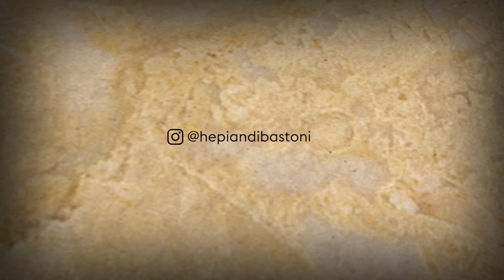PART 98 SHAHABAT NABI ABU QATADAH PRAJURIT BERKUDA RASULULLAH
ABU QATADAH

Nama aslinya al-Harits bin Rib'i bin Baldama bin Khunas bin Sinan al-Ansari al-Sulami al-Madani. Ada yang menyebut namanya an-Nu'man bin Amr atau Amr bin Rib'i. Namun Al-Harits lebih tepat.

Dia masuk Islam sejak kecil dan mengikuti semua perang setelah Perang Uhud. Ia  dikenal dengan kesopanan, keberanian, dan kepahlawanannya sampai dia dijuluki Farisu Rasulullah (Kesatrian Prajurit Berkuda Rasulullah).

Abu Qatadah pernah membasuh kepalanya. Namun baru sempat membasuh separuh rambutnya, ia mendengar ringkikan kudanya. Dia mengira akan segera tiba waktu berjihad. Ia pun bergegas meski belum selesai membasuh rambutnya. Nabi pun mendoakan rambut dan kulitnya. Allah mengabulkan doa Rasulullah.

Ketika meninggal dunia di usia lebih dari 70 tahun, di masa kekhalifahan Ali bin Abi Thalib, ia nampak seperti orang  yang berusia 15 tahun.

Ketika terjadi Perang Hunain, Abu Qatadah melihat seorang prajurit Muslim sedang berperang melawan musuhnya. Musuhnya itu berhasil mendesakan prajurit Muslim itu. Segera Abu Qatadah menyerang orang kafir tersebut dan membunuhnya.
Nabi bersabda, bahwa siapa yang bisa membunuh musuhnya dan ada bukti, ia boleh mendapatkan harta (salab) musuh itu.

Dalam suatu perjalanan, di atas kendaraannya Nabi duduk dengan kepala miring. Abu Qatadah diam-diam membetulkan posisi Nabi tanpa membangunkannya. Hal itu berlangsung dua kali. Pada kali ketiga Nabi terbangun. “Sejak kapan engkau membersamaiku?” kata Nabi.
“Sejak malam,“ jawab Abu Qatadah.
“Semoga Allah menjagamu, sebagaimana engkau menjaga Nabi-Nya,” ujar Rasulullah.

Dalam peperangan melawan Persia, Abu Qatadah berhasil membunuh pejabat Persia. Pada diri pejabat itu ada ikat pinggang seharga 15 ribu dinar. Umar pun memberikannya kepada Abu Qatadah.

Akun-akun resmi yang dikelola langsung oleh Ustadz Hepi Andi Bastoni dan tim yang bisa diakses: